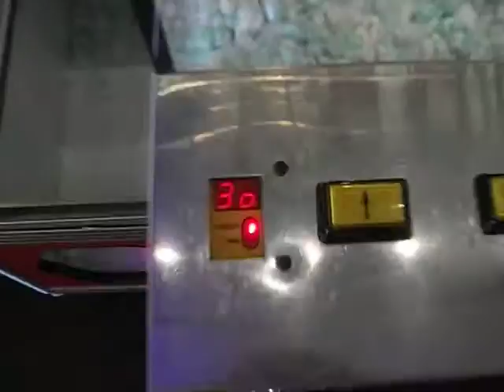Unlimited Play Claw Machine!! Faulty Claw Machine!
Found this in Skegness Pier, too weak to pick anything up but it was amazing! LOL